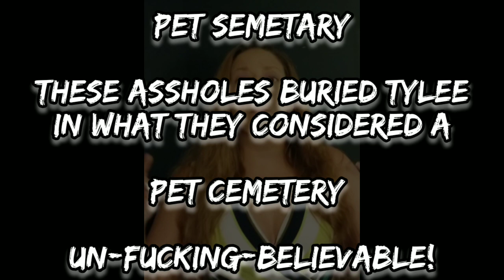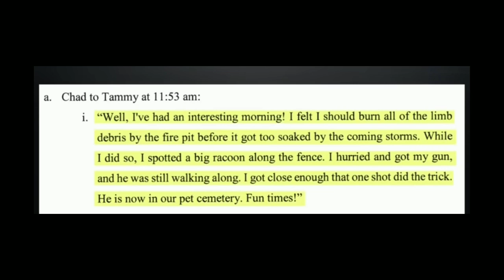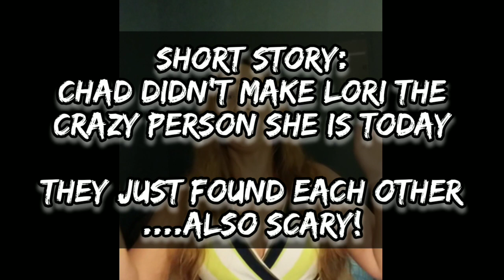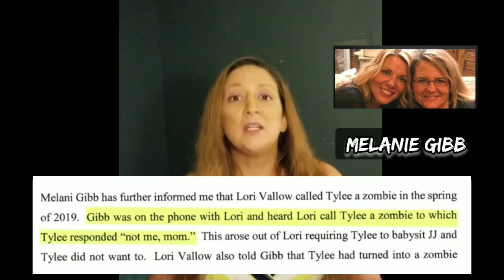Lori Vallow Isn't Laughing Anymore! She's CRYING!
Please check out my first video on this case, posted below.

You may be interested in this similar case too.